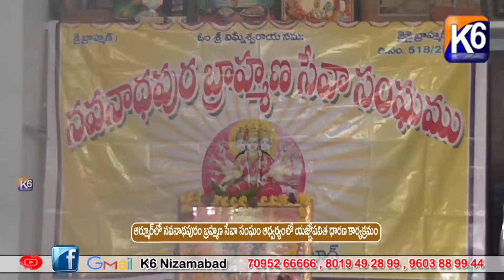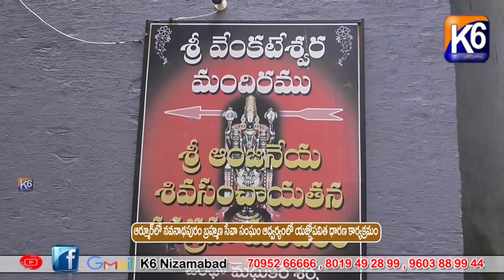ఆర్మూర్ లో నవనాథపుర బ్రాహ్మణ సేవా సంఘం ఆధ్వర్యంలో యజ్ఞోపవిత ధారణ కార్యక్రమం